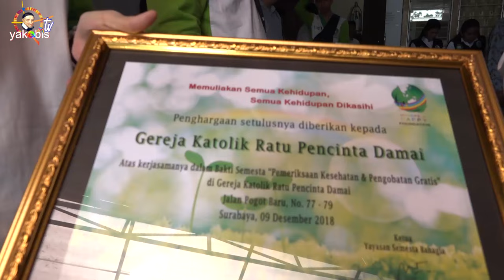MINGGU ADVEN II. Luk. 3:1-6. Persiapkanlah jalan untuk Tuhan, luruskanlah jalan bagi-Nya.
HARI MINGGU ADVEN II
Bar. 5:1-9; Mzm. 126:1-2ab,2cd-3,4-5.6; Flp. 1:4-6,8-11; Luk. 3:1-6.
BcO Yes. 14:1-21.
Luk 3:1
Dalam tahun kelima belas dari pemerintahan Kaisar Tiberius, ketika Pontius Pilatus menjadi wali negeri Yudea, dan Herodes raja wilayah Galilea, Filipus, saudaranya, raja wilayah Iturea dan Trakhonitis, dan Lisanias raja wilayah Abilene,

Luk 3:2
pada waktu Hanas dan Kayafas menjadi Imam Besar, datanglah firman Allah kepada Yohanes, anak Zakharia, di padang gurun.

Luk 3:3
Maka datanglah Yohanes ke seluruh daerah Yordan dan menyerukan: "Bertobatlah dan berilah dirimu dibaptis dan Allah akan mengampuni dosamu,

Luk 3:4
seperti ada tertulis dalam kitab nubuat-nubuat Yesaya: Ada suara yang berseru-seru di padang gurun: Persiapkanlah jalan untuk Tuhan, luruskanlah jalan bagi-Nya.

Luk 3:5
Setiap lembah akan ditimbun dan setiap gunung dan bukit akan menjadi rata, yang berliku-liku akan diluruskan, yang berlekuk-lekuk akan diratakan,

Luk 3:6
dan semua orang akan melihat keselamatan yang dari Tuhan."